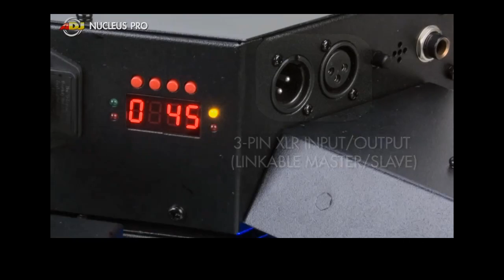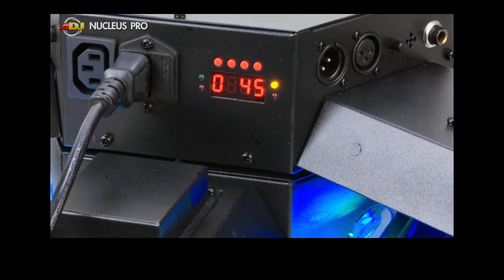AMERICAN DJ / センターピースエフェクト NUCLEUS PRO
Nucleus Proは、スキャナータイプの平面ミラーとバレルタイプのミラーを3個づつ装備したセンターピースです。10W RGBW 4in1のLEDを搭載。6つのミラーを効果的に使った、カラフルな光のインパクトは絶大です。クラブやホールに最適な一台です。